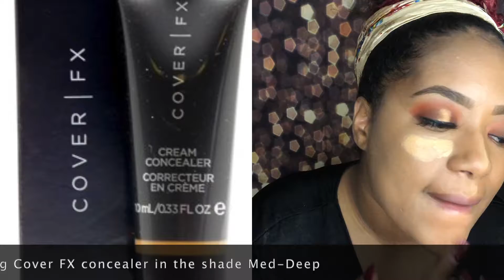Autumn Makeup Tutorial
Juvia's Place The Saharan Blush Vol II Palette
Juvia's Place The Saharan by Juvia's Palette
Juvia's Place The Saharan II by Juvia's Palette
L'Oreal True Match in Creme Cafe
Wet n Wild PhotoFocus Face Primer in Dewy
LA Girl Pro Concealer
Colored Raine: Tootsie
Airspun Loose Powder in Translucent
Cover FX Med-Deep
Juvia's Place Loose Highlighter in Nubia
Lashes
Maybelline Gel lIner in Blackest Black